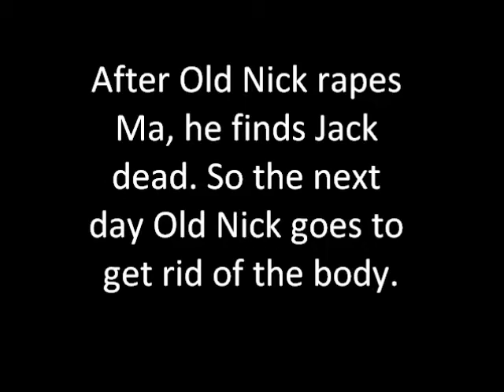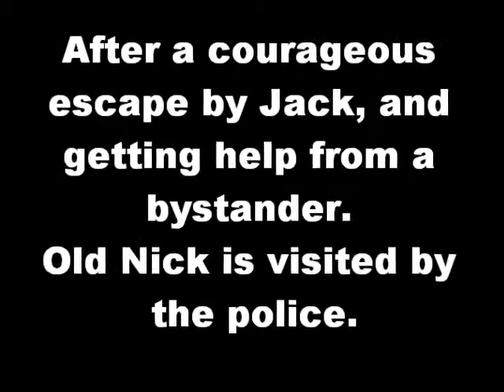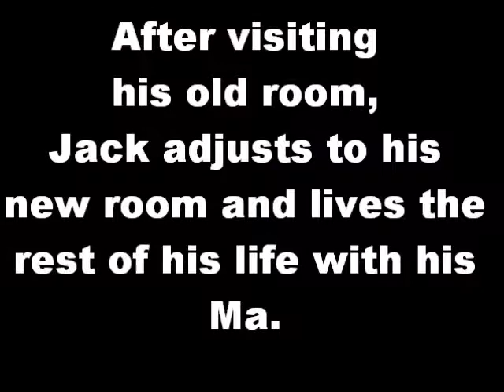The Room by Emma D.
A movie created by Ryan Rhodes, Mike Barr, Ben Stacey and Connor Catanzano